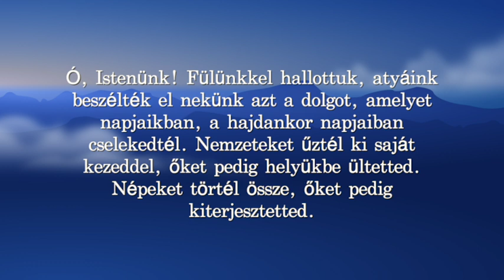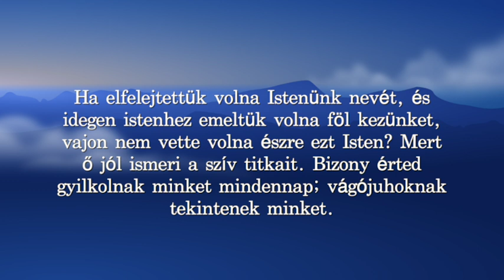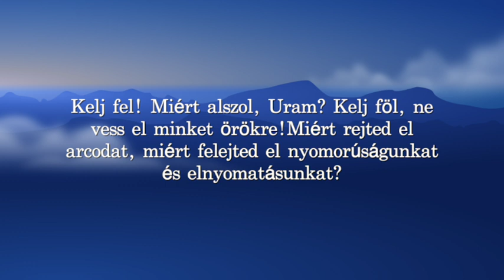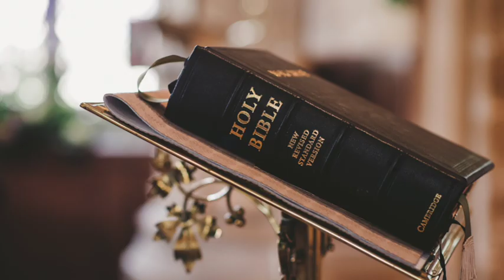Zsoltárok könyve Cserbik Jánossal - 44. Zsoltár